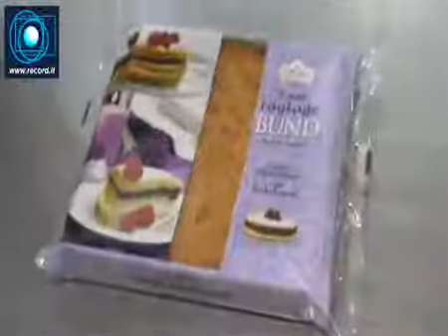RECORD Packaging System Sponge Cakes